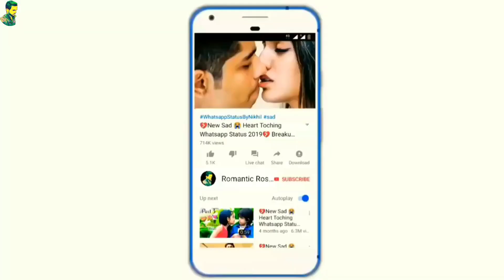Dheeme dheeme cute 😍 song whatsApp states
status junction

~~keep supporting
~~keep loving
~~keep sharing